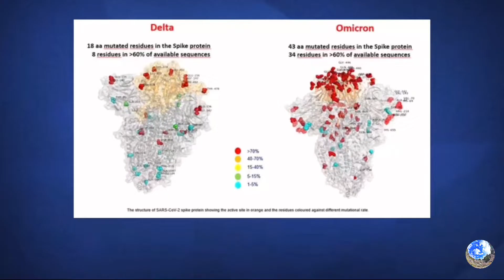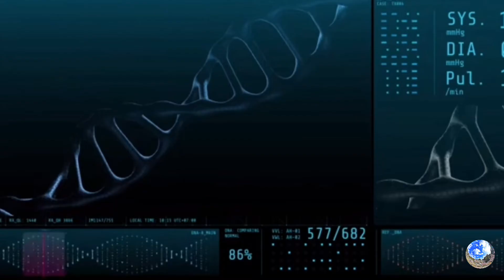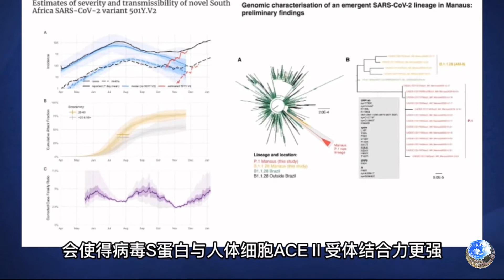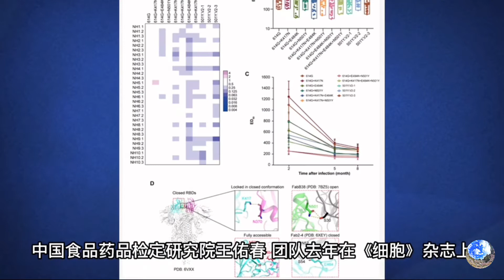新冠病毒变异株“奥密克戎”为何让全球紧张？现有育苗对它还有效吗？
凭借在关键蛋白上的30多个突变氨基酸，新冠病毒变异株“奥密克戎”一经报告，很快被世卫组织定为“值得关切的变异株（VOC）”。一时间，全球紧张。那么，“奥密克戎”的超多突变究竟来自哪里？会不会成为“超级突变”？现有疫苗、药物还有效吗？这条视频来回答你疑问。